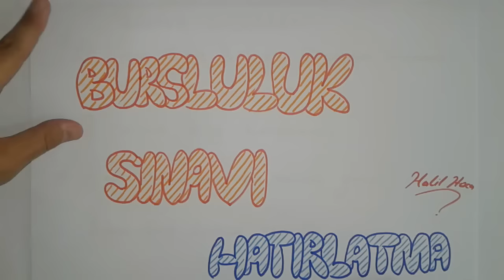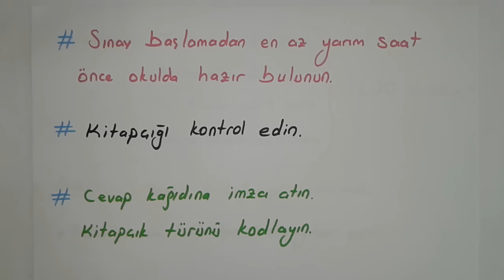Bursluluk Sınavına Girecekler Mutlaka İzleyin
2020 Yılı İlköğretim ve Ortaöğretim Kurumları Bursluluk Sınavı (İOKBS)
Sınav Sonucu için tıklayınız

bursluluk sınav sonuçları açıklandı aşağıdaki adresten sonuçlara bakabilirsiniz

MEB in yaptığı açıklamaya göre sınav sonuçları 18 Temmuzda açıklanacak. Bursluluk sınavı kılavuzu yayımlandı.
Bu sene başvurular 12 Mart - 5 Nisan tarihleri arasında yapılacak.
MEB in açıkladığı tarihe göre Bursluluk Sınavı bu sene 3 Haziran 2018 Pazar günü saat 10.00 da yapılacaktır.
Sınava 5, 6, 7, 8, Hazırlık, 9, 10 ve 11. sınıflar girecek

Yukarıdaki adresten bursluluk sınav sonuçlarınızı öğrenebilirsiniz .
Ayrıca bursluluk sınavına girecek öğrencilere ufak bir kaç hatırlatmanın olduğu bir video başarılar